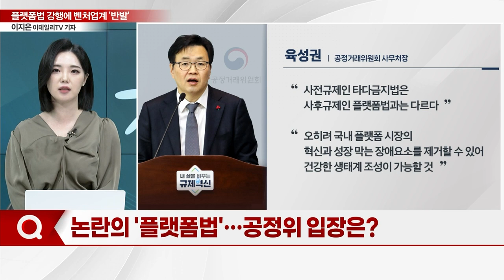"제2의 타다 금지법"... 플랫폼법 강행에 벤처업계 '반발'_기자들의 백브리핑 (20240205)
Q. 플랫폼법 속도 내는 정부... 구체안 발표 '초읽기'
Q. 공정위, 플랫폼법 제정 속도... '4대 반칙행위'는?
Q. 공정위, 플랫폼법 제정 속도... 불만 나오는 까닭은?
Q. 공정위-업계, '플랫폼법' 갑론을박
Q. 벤처업계 "플랫폼법 제정 반대... 산업 성장 저해"
Q. 플랫폼법, 혁신 성장 위축... '제2의 타다 금지법' 우려
Q. 논란의 '플랫폼법'... 공정위 입장은?